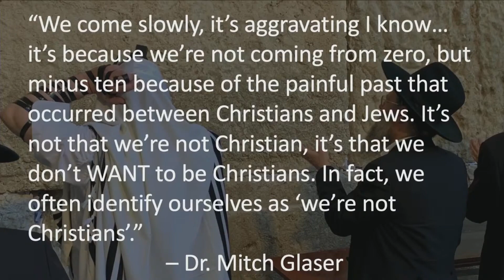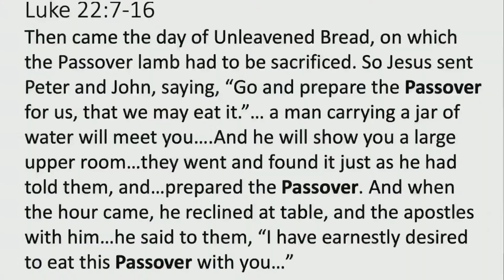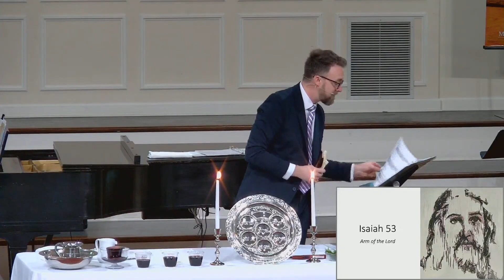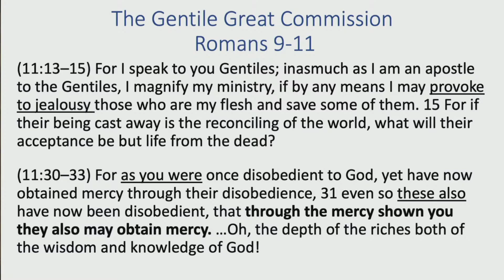The Messiah in the Passover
Guest Speaker: Michael Moore (Chosen People Ministries)